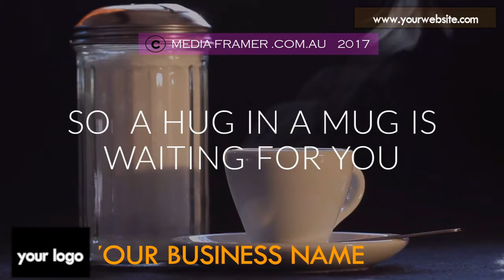CAFE VIDEO 27 C